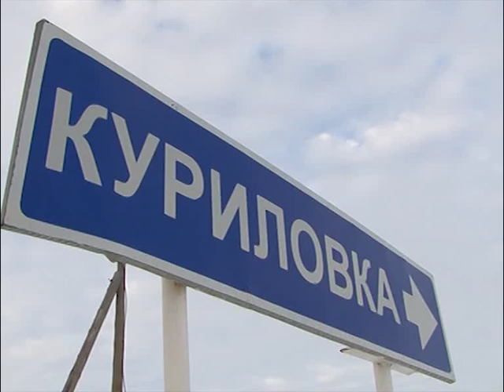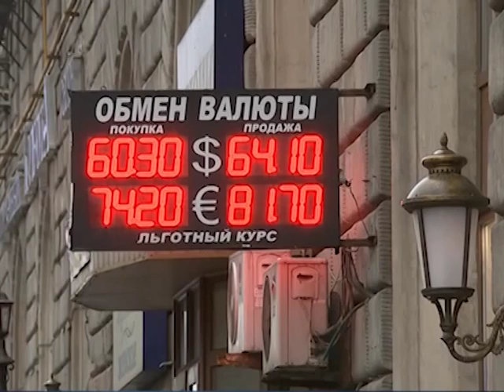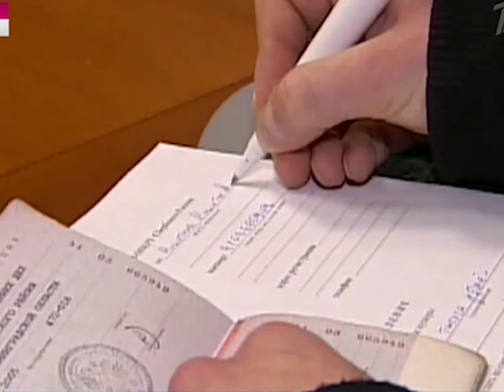В петлю из-за кредита